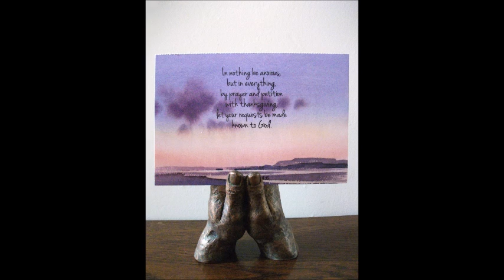Carol sings Faith - Oh Lord hear my prayer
‘Oh Lord hear my prayer’, is a popular Taize community chant.  It is based on words from Psalm 130 with a hauntingly beautiful melody by Jacques Berthier.  The words of the spoken prayers are my own, written at a time of national and international pandemic, with the spread of Covid 19.

My song is a cover version and I make no money out of this recording which I have uploaded to comfort people in their hour of need.
I have used my Crafter acoustic guitar to accompany myself singing.